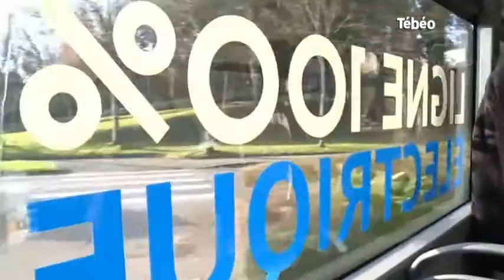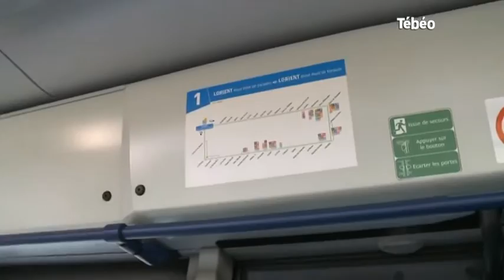Tébéo - Le JT du 23/12/2016